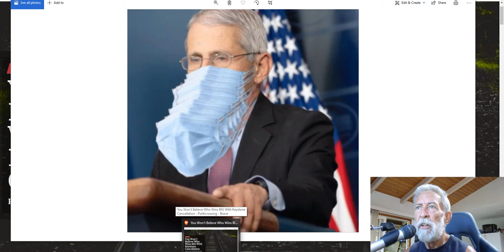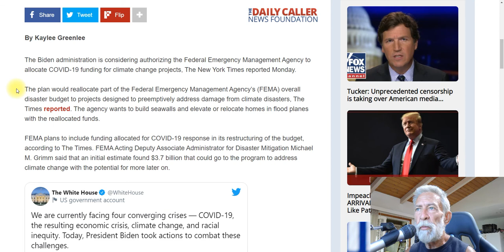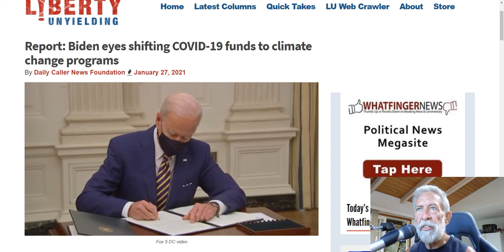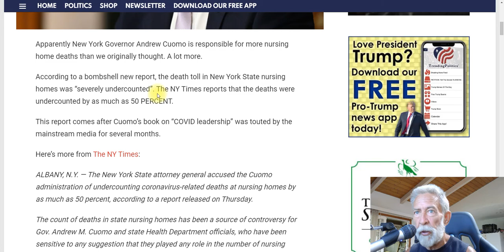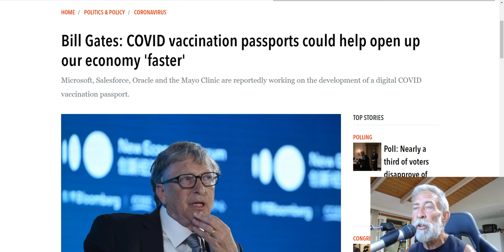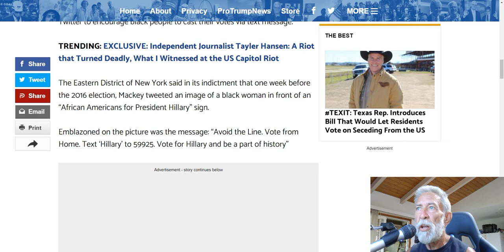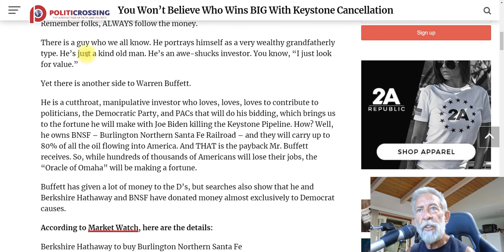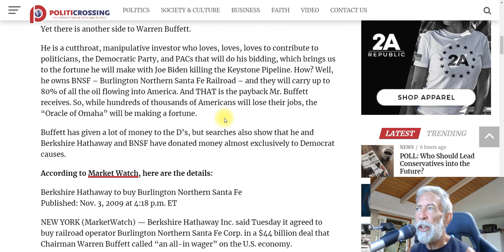Lefty Lunatics Just Keep Red Pilling America